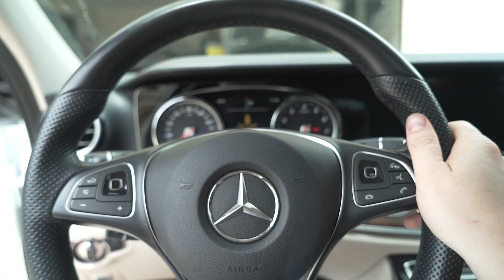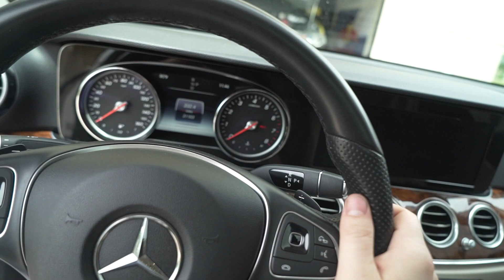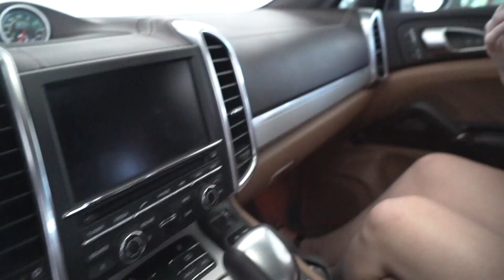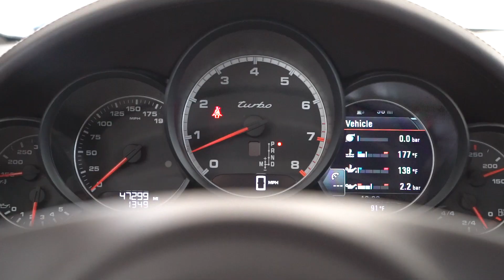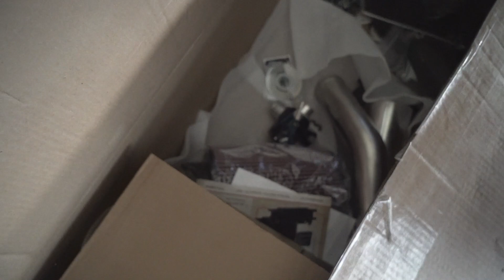MOUNTING THE BIG TURBO on the EVO X!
dammm we out here gettin that BICC BOI on the 4B11T